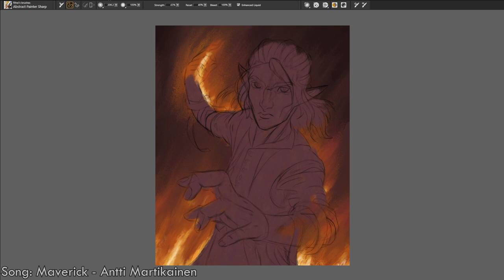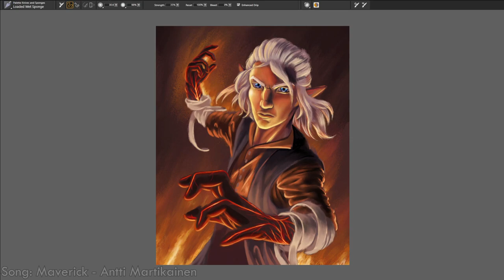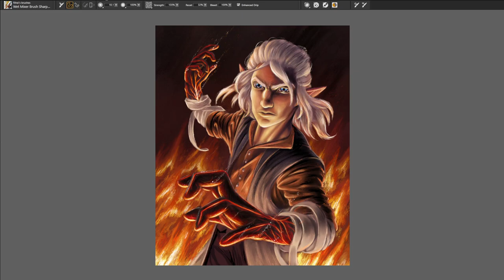Art Fight 2023 - Venfaaniik's Faust of Brill - Painting Time-lapse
My fourth art attack this year! (Don't worry, the attack number 3 is currently waiting for me to find a good song for it, I'll upload the time-lapse once it's finished)

This is Faust of Brill, one of the most handsome characters I've seen and illustrated by Venfaaniik! Once I saw the reference sheet where Faust had burning veins on his hands, I wanted to pick him as my next target.

Song:
Maverick by Antti Martikainen, from his Sonic Savior album

I am a hobbyist digital artist who specializes in portraits of humanoid creatures, such as humans, elves, demons and angels. Most often my paintings are somehow related to fantasy and sci-fi.

I recommend looking through my portfolio to see the best works that I've done over the years.